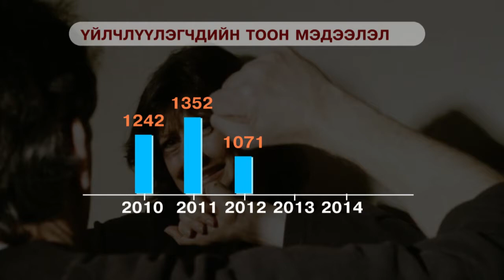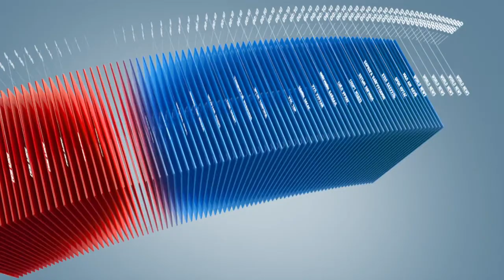C1 Newsroom - Гэр бүлийн хүчирхийлэлд өртөгсөд их байна.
Хүчирхийллийн эсрэг үндэсний төвд энэ оны хагас жилийн байдлаар 712 хүн үйлчлүүлсэн байна. Эдгээр үйлчлүүлэгчдийн 148 нь бэлгийн хүчирхийллээс болж тус төвд ханджээ.